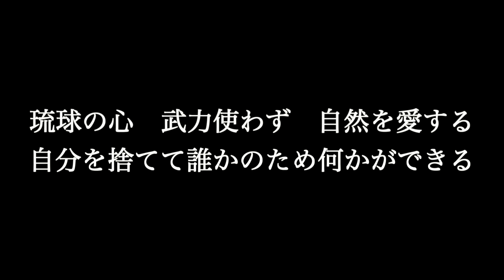【琉球愛歌】MONGOL800 歌詞付き full カラオケ練習用 メロディなし 【夢見るカラオケ制作人】